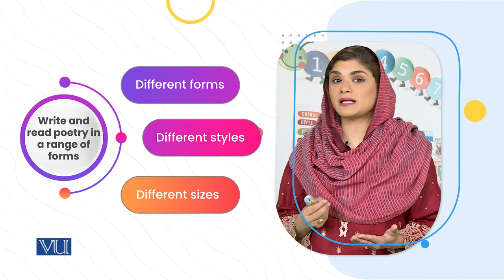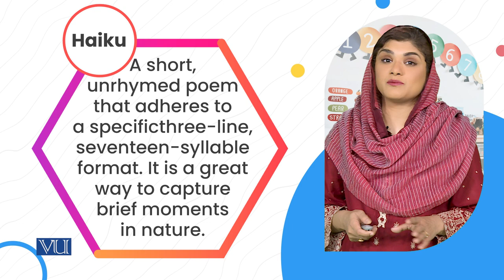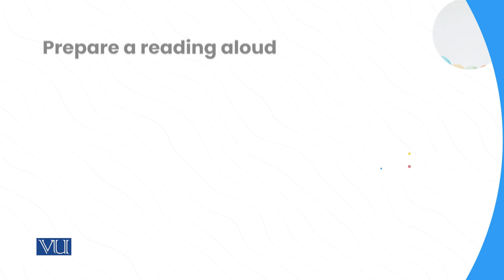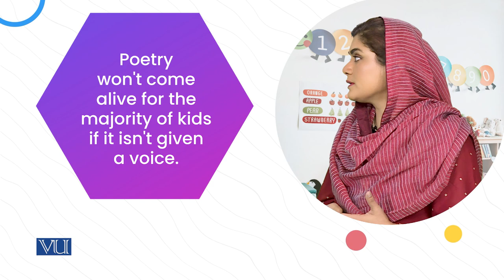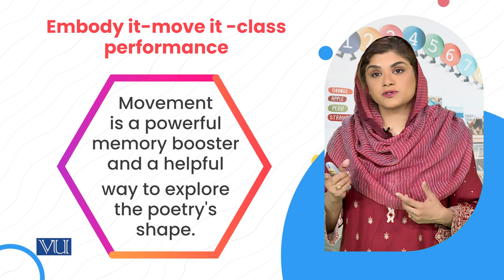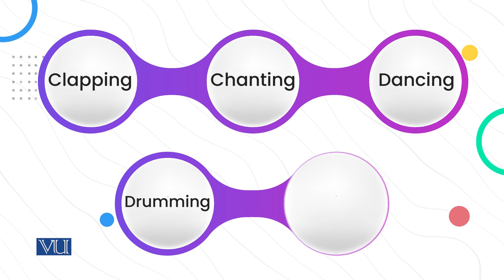Teaching Strategies | Children's Literature and Educational Games | ECE203_Topic052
Topic052: Poetry in the Classroom:
Teaching Strategies
By Dr. Shaista Syeda